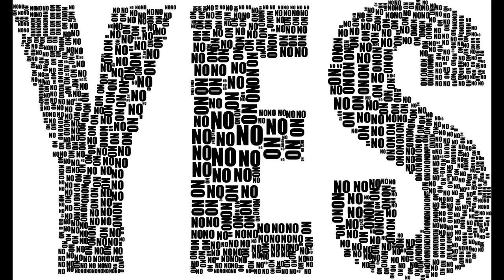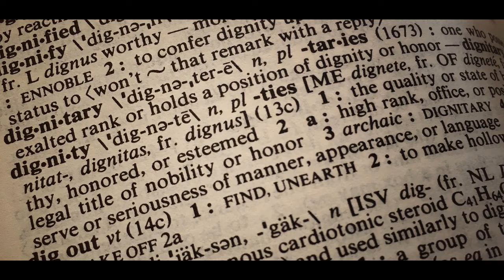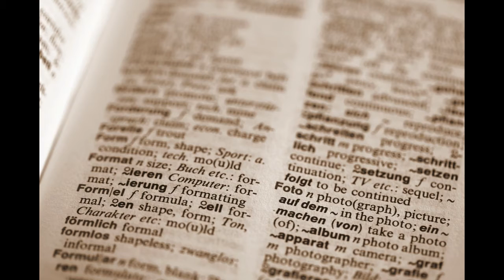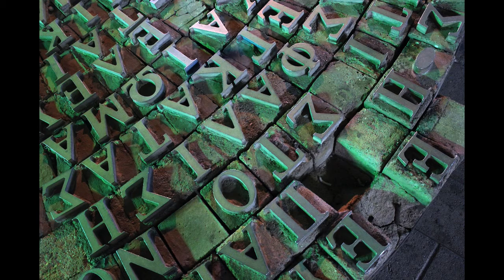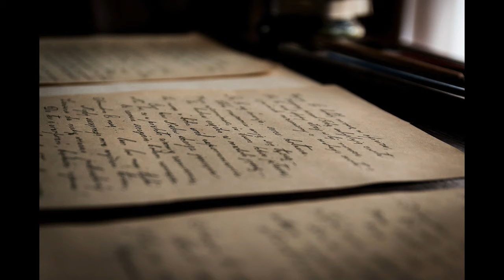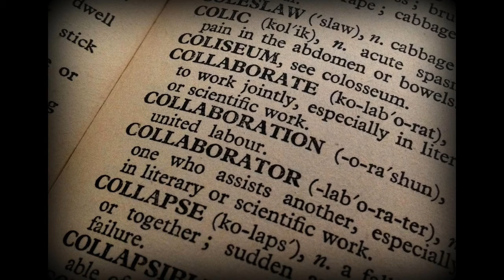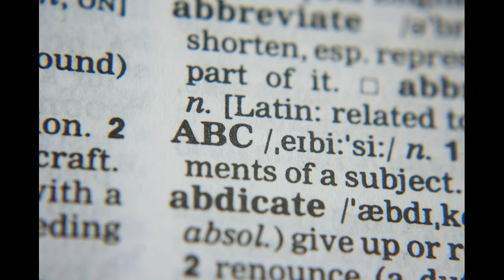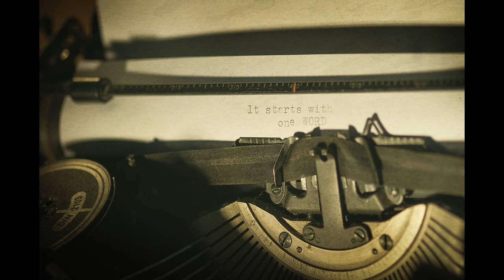Retrieved From the Memory Hole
An "audiochapter" from my book Hoffman Lenses, which can be found here: